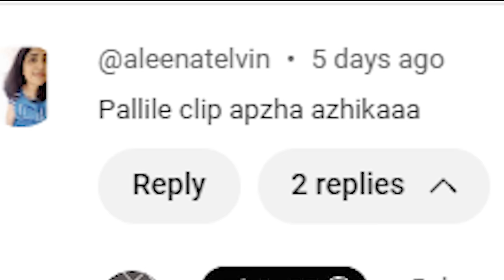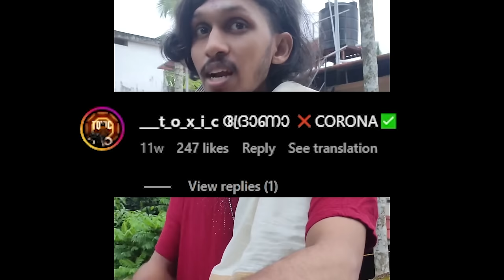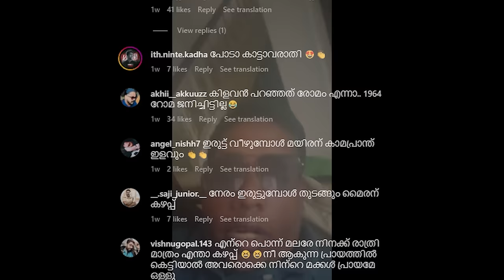ഞങ്ങൾക്ക് ഇച്ചിരി 😤OCD കടി ഉള്ളതാ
I'm JokuTen,
Do support ❤️ Flute artist Neelan Sudhi at 13:13

GEARS
Sony Alpha 6100 / 16-50
1.INTEL CORE 15 10400F 2.9 GHZ 6 CORE 12 THREAD PROCESSOR
Rs.12750/-
2.GIGABYTE B460M DS3H V2 MOTHERBOARD
Rs.8350/-
3.CORSAIR VENGEANCE 16GB DDR4 3000MHZ RAM
Rs.5850/-
4.CRUCIAL BX500 240GB SATA SSD
Rs.2571/-
5.SEAGATE BARRACUDA COMPUTE 1TB 7200RPM SATA HARDDISK
Rs.3111/-
6.NVIDIA GeForce GTX 1660 SUPER GRAPHICS CARD
Rs.39800/-
7.COOLER MASTER MWE450 V2 80PLUS BRONZE 450WATTS POWER SUPPLY
Rs.2666/-
8.THERMALTAKE H200 TG SNOW EDITION WHITE CASE
Rs.4584/-
9.MSI PRO MP242P (DUAL MONITOR)
Rs.18800/-
10.HP KM300F BACKLIGHT RGB KEYBOARD AND MOUSE
Rs. 1350/-
11.FINGERS 1KVA UPS FR1097-4S
Rs.3850.0/-
12. SAMSUNG 24-inch COLOR MONITOR (DUAL MONITOR) (LF24T350FHWXXL)